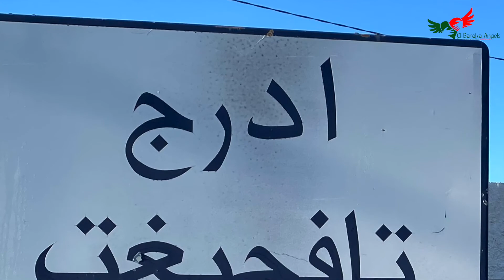Caravane d'hiver Adrej ( Séfrou ) -15-01-2021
✅350 familles bénéficiaires de denrées alimentaires, et bavettes,
✅ عائلة مستفيدة من مواد غذائية ، وأقنعة350